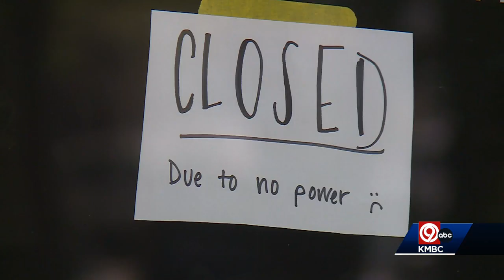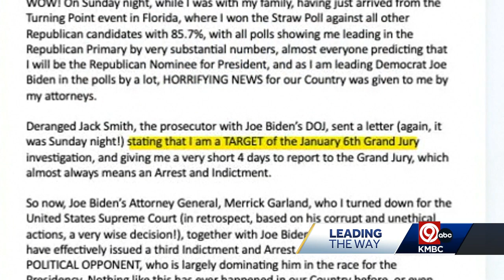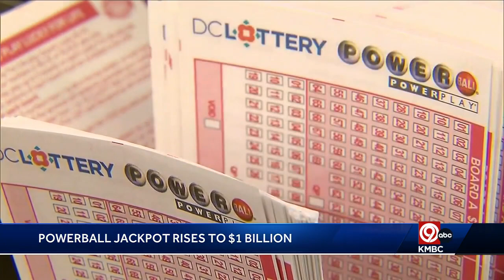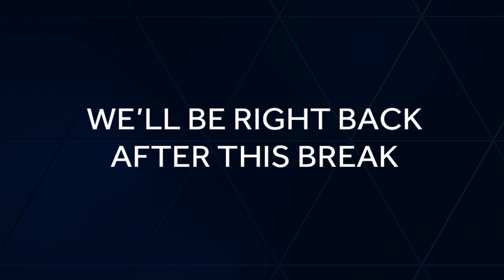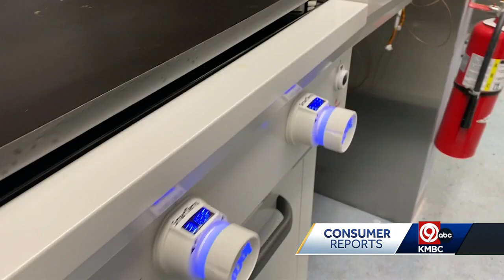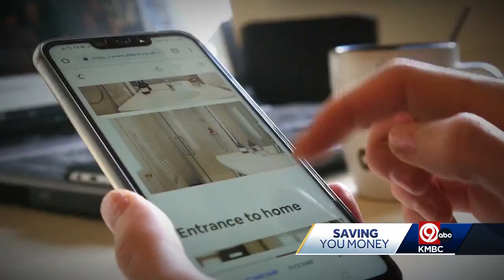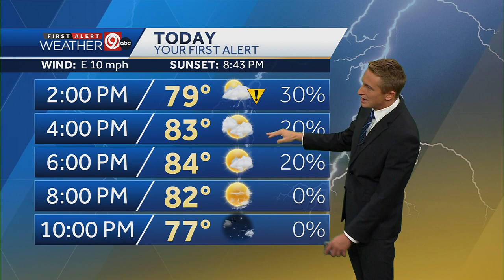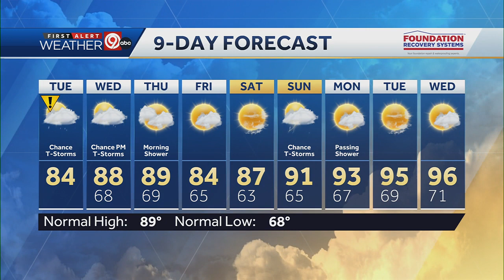Jamie Noon anchor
Aired: July 18, 2023 12 PM